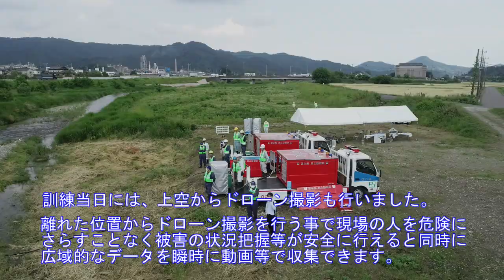栃木県安足土木事務所排水ポンプ車訓練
令和元年の東日本台風の際、河川の越水や浸水被害が多発しました。その被災経験を踏まえ、実際に水害が起きたことを想定し、排水ポンプ車による浸水箇所の排水作業・ドローンによる上空からの被災状況確認・関係各所との情報伝達訓練を実施しました。